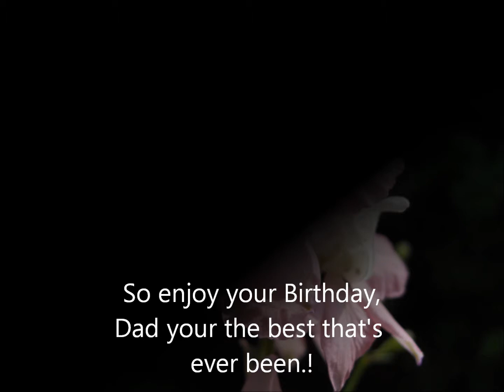Happy Birthday Dad 2012